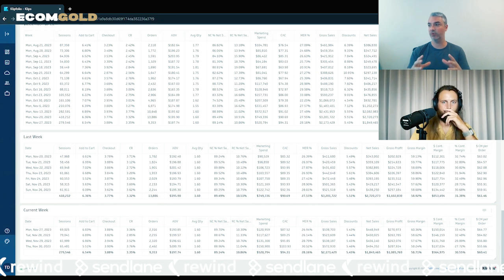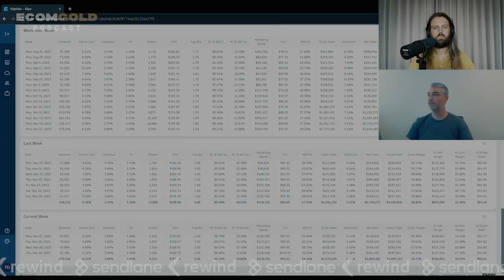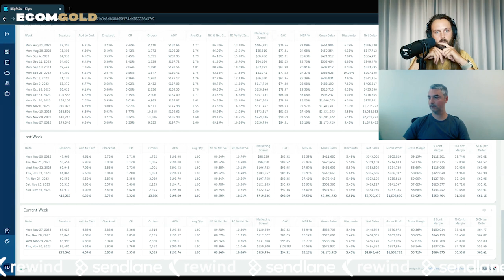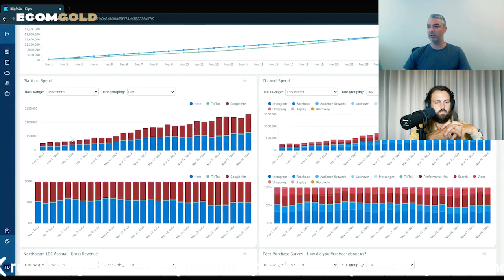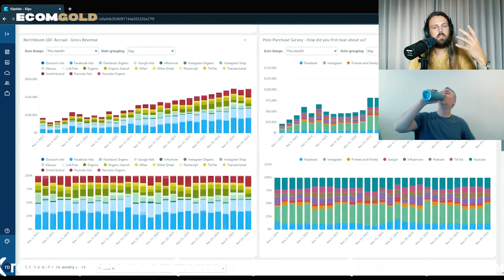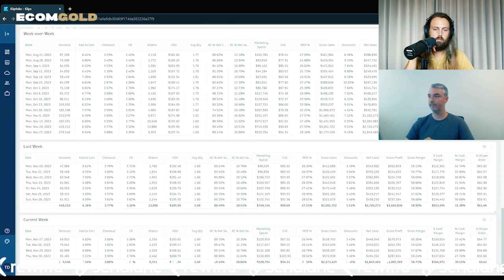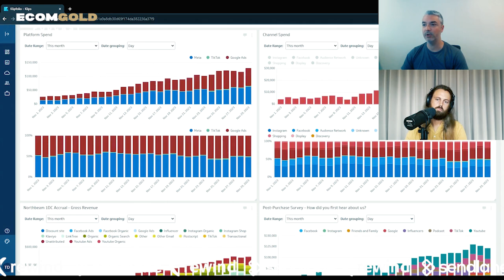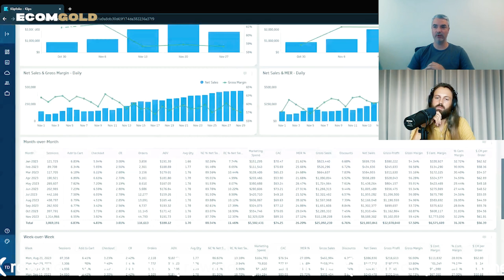The Ultimate Custom DTC Dashboard with Tyson Drake (Part 2)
In this episode, Tyson, an expert in dashboard integration and a fractional CMO, continues to shed light on how to align your dashboard data with your CFO's PNL for an accurate, real-time view of your net profit. He stresses the importance of transparency, real-time profitability decisions, and why traditional PNL cycles may not be up to the task.

We're getting into the nitty-gritty of dashboard details, including the significance of daily changes, gross sales funnels in Shopify, and the intricacies of cost of delivery data. Tyson shares valuable insights on including niche metrics like cash conversion cycles and the necessity of making data strategy central to your decision-making.

Get ready to understand how a well-crafted dashboard can enhance marketing decisions, from spend ratios to revenue mixes, and why Tyson believes aligning these metrics with your business goals is crucial. We'll also explore Tyson's journey from in-house brand work to being a fractional leader, and his reasons for focusing on eight to nine-figure brands.

Join us as we discuss the challenges of the CMO role, the importance of data integrity, and Tyson's tools of choice for data visualization. It's an episode packed with expertise for anyone looking to optimize their business performance through data-driven decisions.

00:00 Challenges with customer contribution margin calculation.

09:28 Align dashboard with CFO's standards for accuracy.

14:06 Calculate contribution margin from gross sales, minus costs.

17:30 CFOs' reliance on PNL creates execution issues.

24:55 Founder's goals determine company's growth strategy.

31:27 Analyze spending and make adjustments for optimization.

34:17 Teams use dashboard for business outcome context.

40:35 Working with brands, finance, calculating costs, reporting.

44:54 Toggle for understanding correlations and success metrics.

52:40 Assisting eight to nine figure brands with leadership.

55:01 Experienced with eight and nine figure brands.

01:02:31 Statista is valuable for industry data analysis.

Get show alerts and playbooks by signing up on the EcomGold

Rewind Shopify App.
Back up your Shopify store because not doing so is absolute lunacy! As a listener of the show, you can claim a no strings attached free month with this

Sendlane.
Unified email, SMS, and reviews for eCommerce. Better features. Better support. Better customer experience. Send your customers exactly what they want, when they want it. (Better than Klaviyo in Finn's opinion).